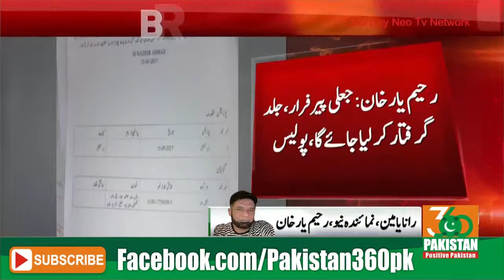Fake peer abuse women in Pakistan